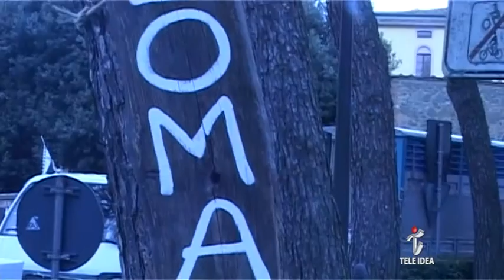Tele Idea-Torrita di Siena-Taverne 28-29 maggio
Si apre sabato 28 maggio l'edizione straordinaria del Palio dei Somari di Torrita di Siena, con un ricco programma.
Intervistati: Enrico Buracchi e Nico Faralli, entrambi membri dell'Associazione Sagra San Giuseppe.